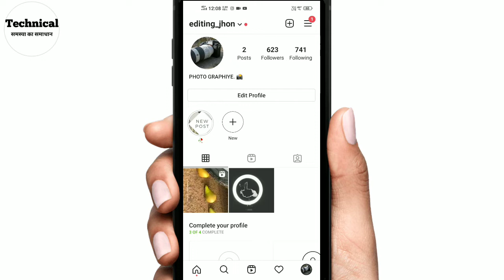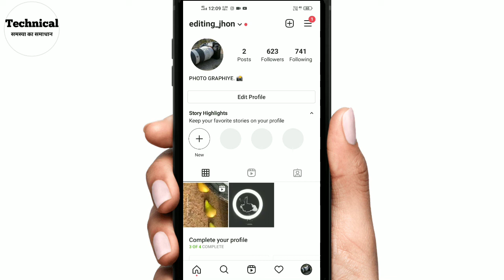Instagram highlight delete kaise karen || how to delete highlight on Instagram❓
hello friends ✔️
so friends is video mein aap logon Ko bataunga ki Instagram par highlight ko delete kaise kar sakte hai friends agar Instagram profile per highlight delete karna nahi jante Hai tu is video mein aap logo Ko bilkul aasan Tarika bataunga jisse aap bhi Apne Instagram highlight ko delete kar sakenge.

Instagram highlight delete kaise kare
Instagram highlight edit ✔️
Instagram highlight
how to delete Instagram highlight